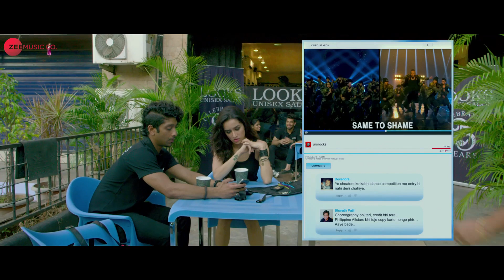CHUNAR | FULL VIDEO | ARIJIT SINGH 🔥🔥